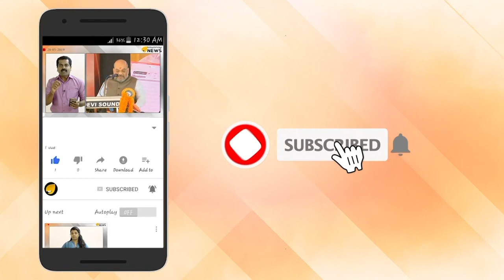സിപിഎം ഞരമ്പ് രോഗികളുടെ സംഘം. സെക്സ് വീഡീയോ പോസ്റ്റിംഗ്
സിപിഎം ഞരമ്പ് രോഗികളുടെ സംഘം. സെക്സ് വീഡീയോ പോസ്റ്റിംഗ്. ലൈംഗിക അരാജകവാദികളുടെ സംഘം. നടപടി ആവശ്യപ്പെട്ട് വനിതകൾ